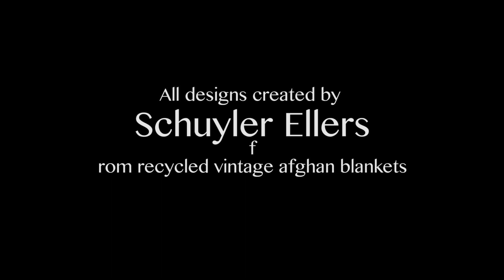Yarnspells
Yarnspells by Lord von Schmitt is a crochet fashion film that explores three characters search for rural identity within the context of Satanic ritual space.  Filmed in the Sierra Nevada Foothills "Round Room," Yarnspells gets to the bottom of what ritual magic is all about.  Starring John Lubbers, Sage Mariah, Schuyler Ellers, and directed by Gina Sgrenci.